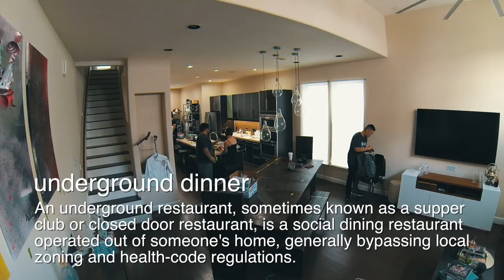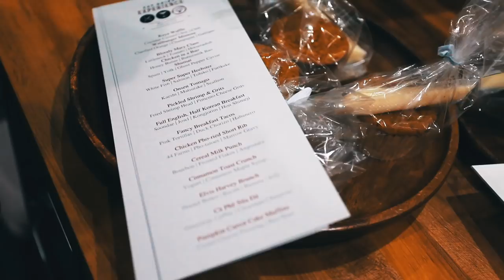Blind MasterChef cooks in the Underground kitchen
American MasterChef season 3 winner Christine Ha teams up with MasterChef season 2 contestant Alvin Schultz for this very special one-off pop-up dinner where the theme is brunch! Two nights of service, thirteen courses each seating, and one blind chef: sounds like a formula for disaster. How does it really go down?

Video Gear:
Canon G7x
GoPro Hero 3 Black
Canon 5D MII
Rode Videomic Shotgun

Travel Gear:
Packing cubes
Bose QC35
Anker Soundbuds IE20
Timbuk2 Command Backpack